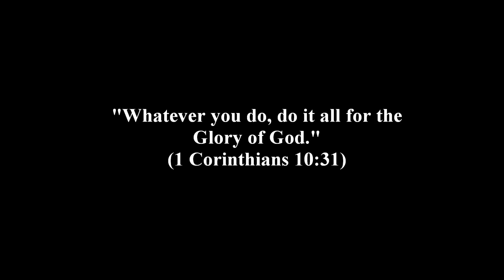CADA yearend 2012